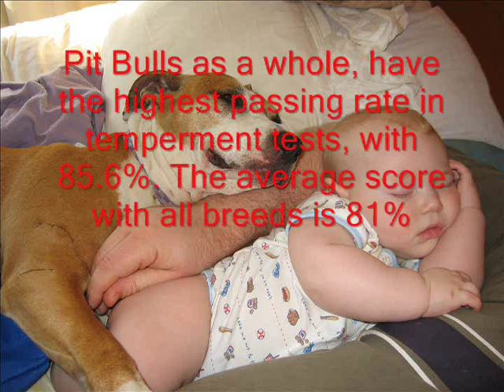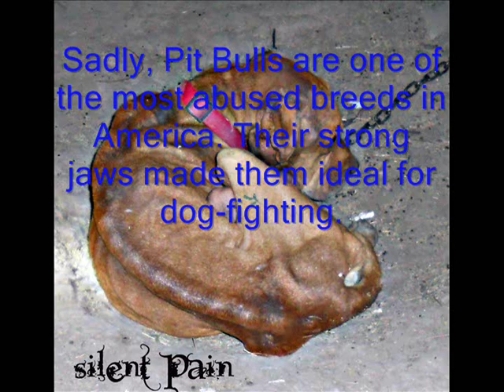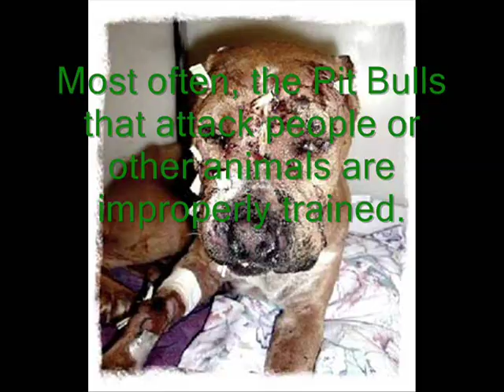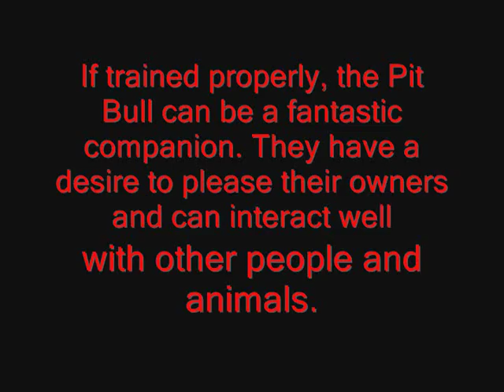Pit Bull Awareness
A brief video about Pit Bulls and the myths and violence that surround them.
If you want to help create awareness visit these sites